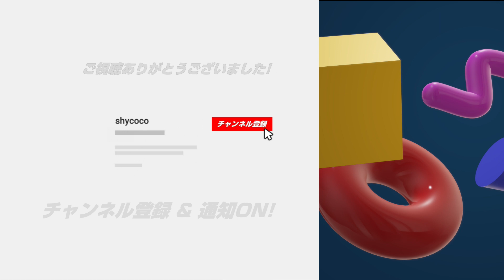[Human: Fall Flat] #378 フォトコンテストついに終幕! 結果発表! [H:FFフォトコンテスト]